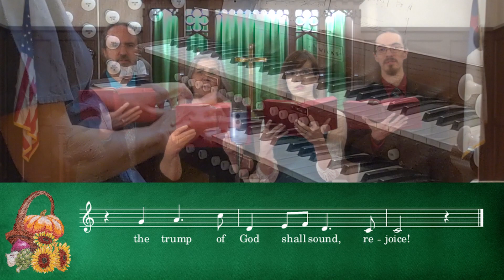UMH 716 - Rejoice, the Lord Is King